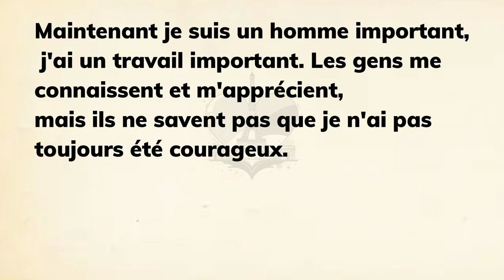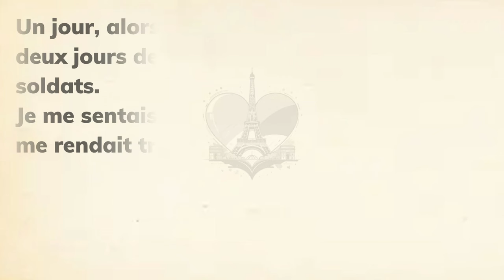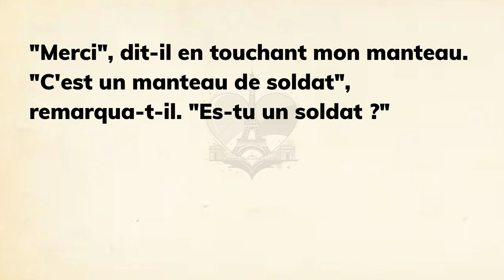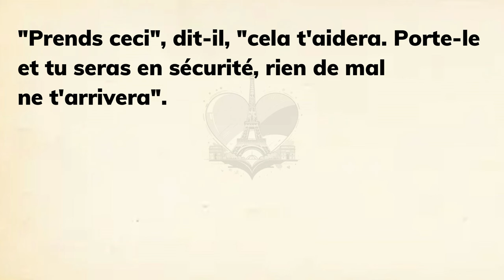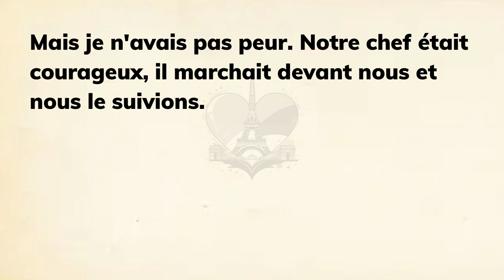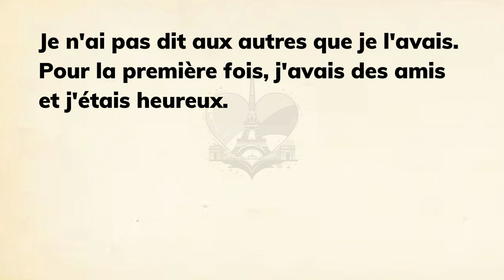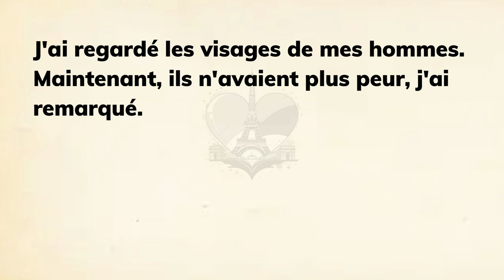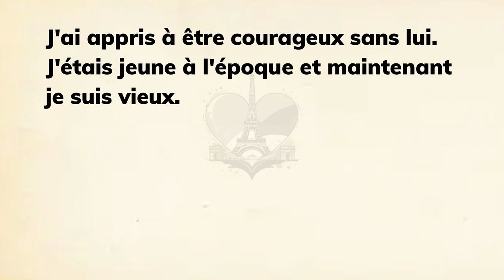Learn French with Simple Story for Beginners (A1-A2) | Interesting French Story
Learn French with Simple Story for Beginners (A1-A2)

Whether you're just starting out or looking to reinforce your language skills, our content is tailored for beginners at Levels A1-A2.

Join us on a linguistic journey where you can listen, practice, and improve your French comprehension through engaging narratives. Our French Short Stories for Beginners offer an enjoyable way to absorb the language, expand your vocabulary, and enhance your listening skills.

Immerse yourself in a diverse range of themes and scenarios, from everyday conversations to cultural insights, as you follow along with our narrated stories. Whether you're listening during your commute, while exercising, or before bedtime, our content provides flexibility for seamless language learning.

Start your journey to mastering French with our Learn French With Stories series and unlock the doors to a new language adventure! 📖🎧